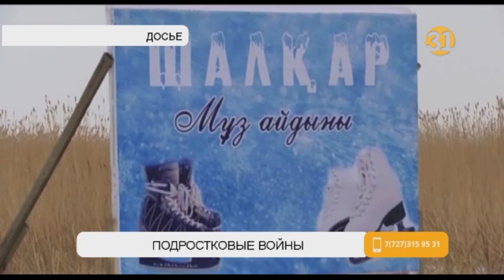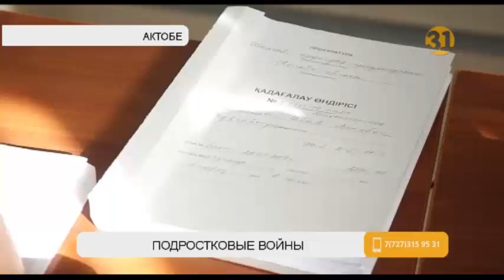В Актобе начался судебный процесс по делу об убийстве 15-летнего школьника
В Актобе начался громкий судебный процесс по делу об убийстве 15-летнего школьника в Шалкарском районе. Мирас Даулетьяр погиб на ледовом катке в январе этого года. Подозреваемый в убийстве – тоже школьник. Сегодня родственники несовершеннолетнего подсудимого заявили, что ему пришлось защищаться